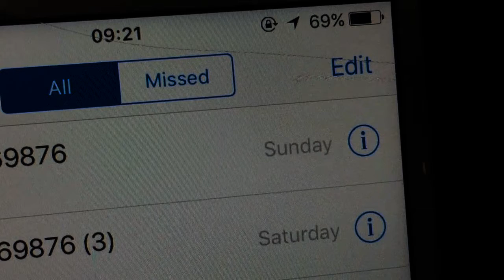Buried Trailer Remake HD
Emily Regan & Kiera Devese